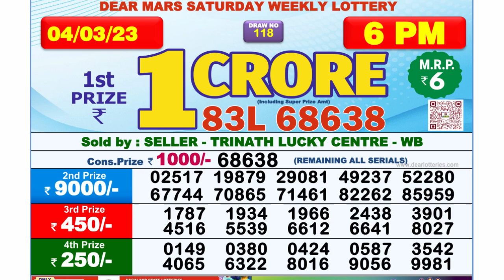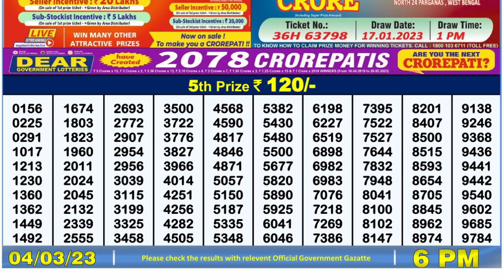🔴Dear Lottery Sambad Live 6pm today 04.03.23 Nagaland State Lottery Result